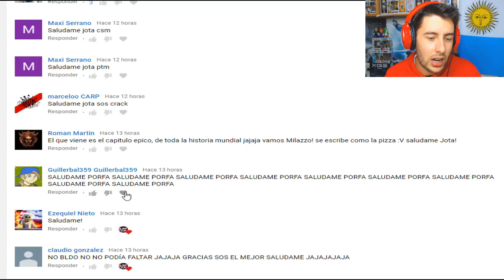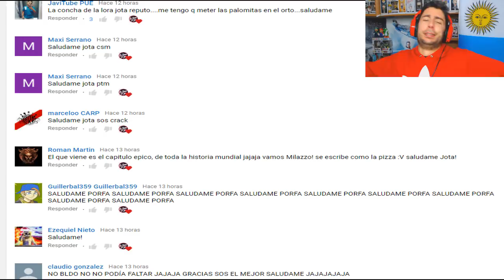LO MEJOR DE NEWELLS OLD BOYS [HINCHADAS ARGENTINAS] | ElShowDeJota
►ENTRAR EN MI LIGA (ES IGUAL A EL GRAN DT)
EL TOKEN ES: ShowJota